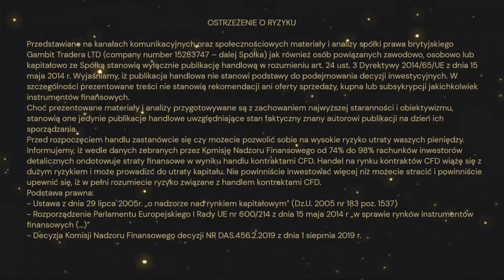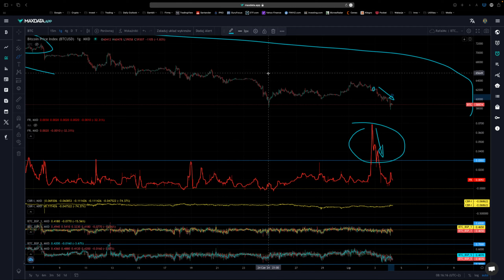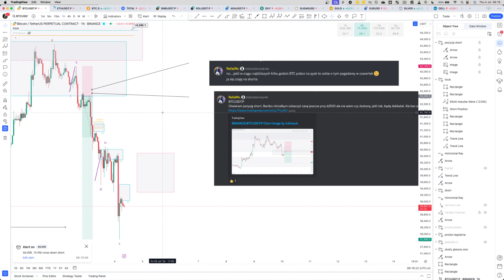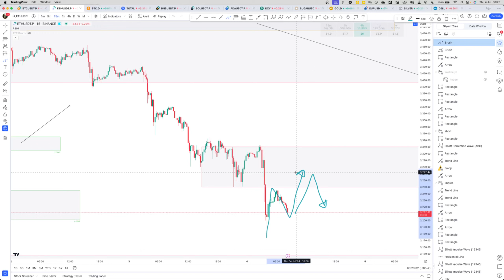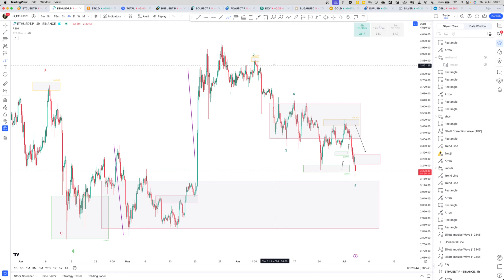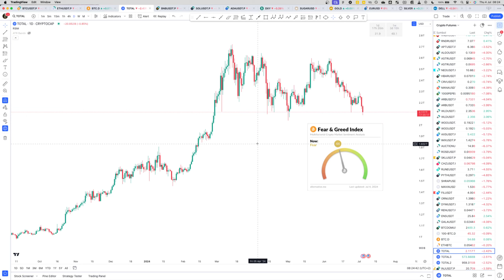BTC i ETH - spadki złapane w punkt! To jeszcze nie koniec korekty | Analizy RafalMc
Zobacz jak sprawdziły się nasze analizy sprzed tygodnia.
Na rynku krypto utrzymuje się sentyment spadkowy. Gdzie i kiedy szukać szansy na odreagowanie lub dołączenie do spadków?

Społeczność Tradingowa - dołącz już dziś!

Analizy fundamentalne i techniczne:
Cotygodniowy LIVE poranny o 10.00 przygotowany prez Rafała